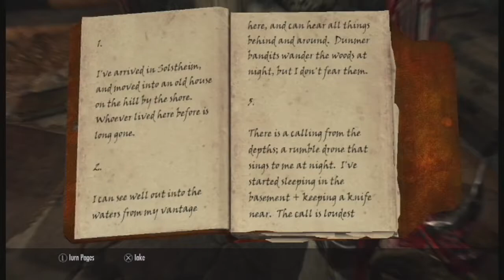Dub Plays: Skyrim DLC: Dragonborn Part 2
Episode 2 of the soon to be excessive Skyrim DLC series. Thanks! :)

And if you are from out of the country please put a comment about where you are from, I would love to know! Thanks/Gracias/Grazie/etc... :D